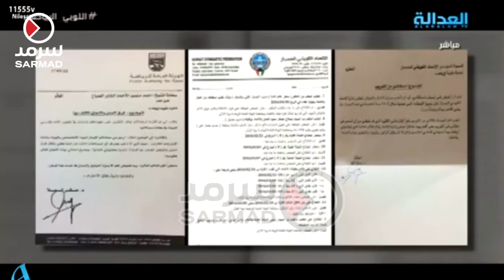د. صقر الملا للنائب الحميدي السبيعي: ما أقدر أخاصمك لأنك نائب ولكن أنا خصمك يوم القيامة